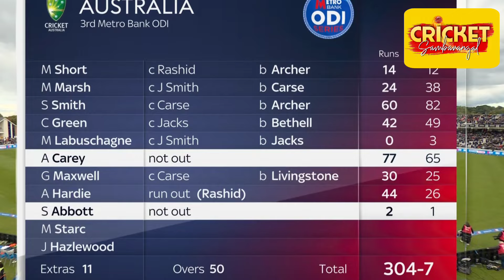ENG vs AUS🔥 H Brook மரண அடி💥 ENG won Aus in 3rd ODI🌟 ENG vs AUS Highlights